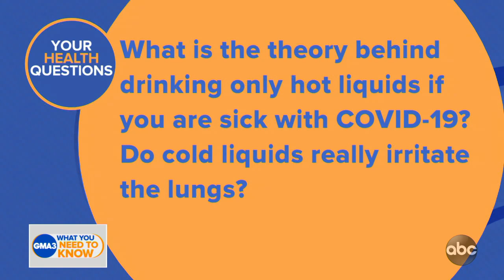All about Dr. Jen Ashton’s new book, ‘The New Normal’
Dr. Jen talks about her mission to teach people how to think like a doctor during pandemic times.